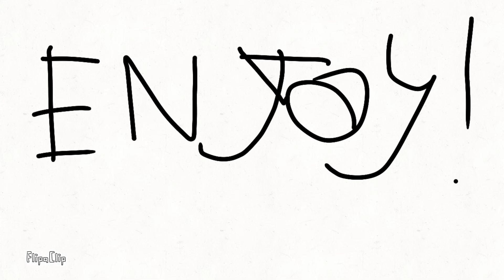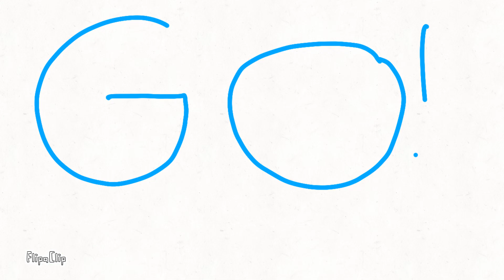Battle for Dream Island Sometimes 7: Among Us